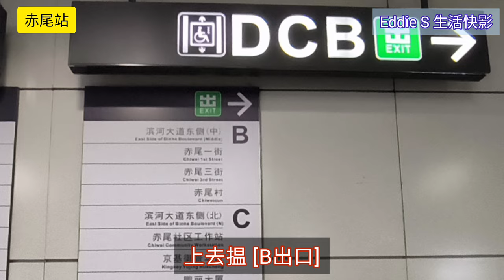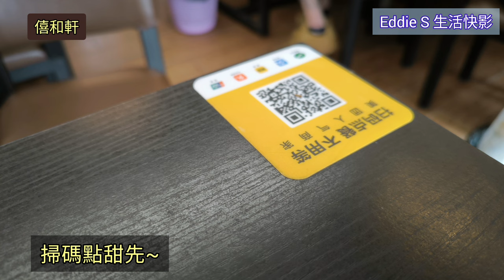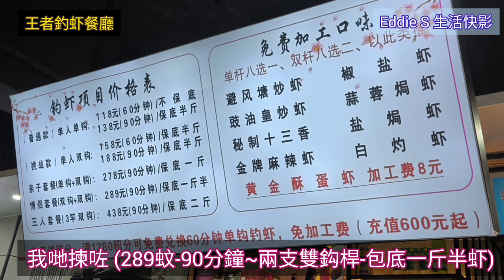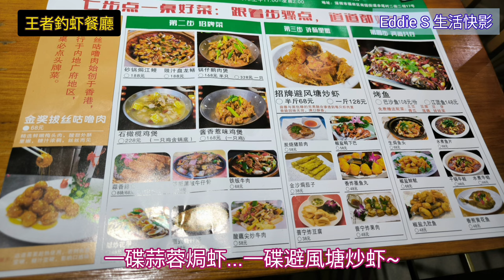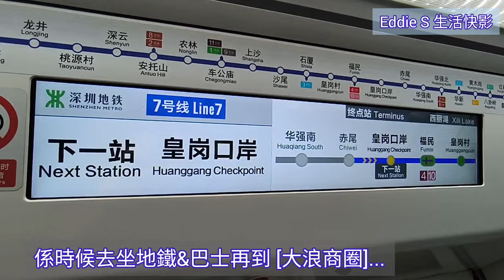【深圳】赤尾村#搵食快影😋行勻123街都係為咗吃喝玩樂👣 [去食(6蚊)擂沙湯圓⚡🧆丨去有得玩又有得食嘅平價海鮮餐廳🦐] 玩樂快影🌈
赤尾村#搵食快影😋玩樂快影🌈Vlog
▶️行勻123街都係為咗吃喝玩樂👣
Video & Photos : Eddie SIU【E.S.】
Video Editor : Eddie SIU
地鐵：赤尾站
地點：赤尾村
日期：2024/3/29🌸玩食快影🌈
▶️影片分段時間軸：
0:00  影片簡介/交通資訊
1:08  赤尾村1,2,3街簡介片段
2:07  [僖和軒] 甜品飲食快影
3:00  [王者釣蝦餐廳] 玩樂快影
6:41  海鮮餐飲食快影
8:08  出發 [大浪商圈] /鳴謝片段